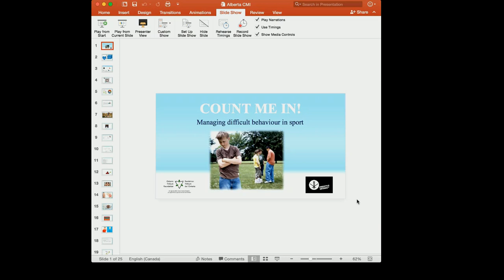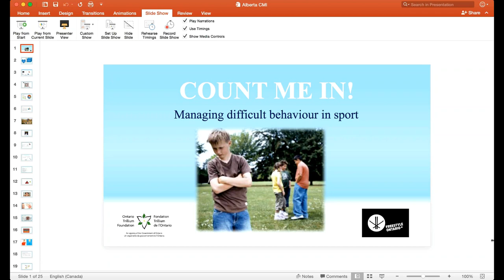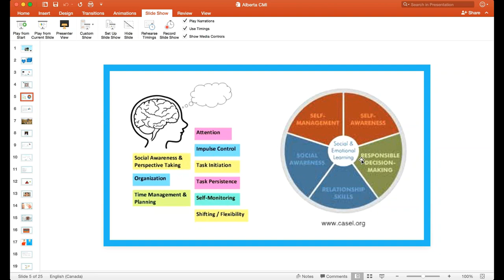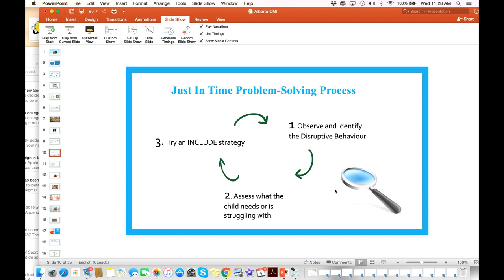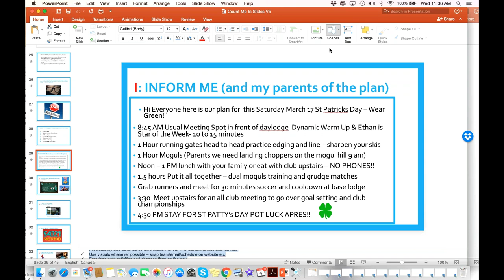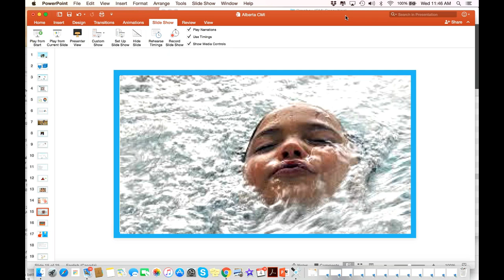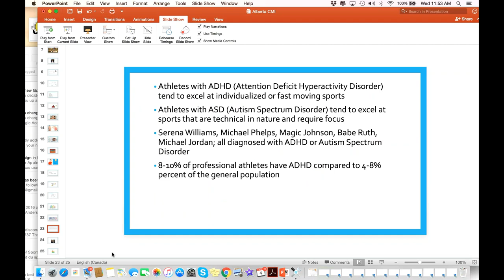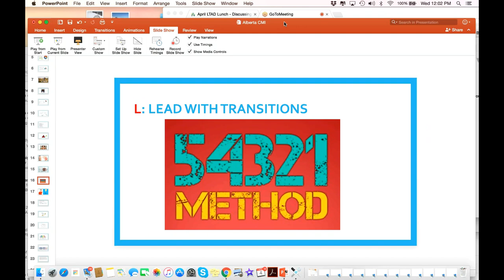April 4 LTAD Lunch Meredith Gardner - Invisible Disabilities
Meredith will help us navigate adaptive activities for person with invisible disabilities. These would include effective strategies for inclusion for 20% of the population who live with hidden disabilities such as Autism Spectrum disorder (ASD), Cognitive Impairment (CI), mental health issues and/or learning disabilities.